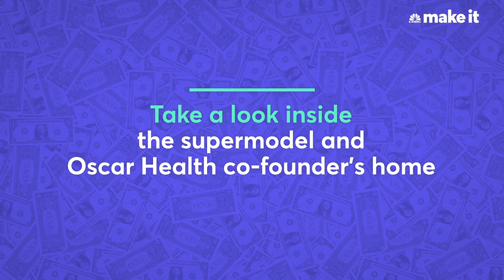Inside Karlie Kloss And Josh Kushner's $7M NYC Apartment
It has a huge terrace with an outdoor fireplace.

Karlie Kloss and husband Josh Kushner, the co-founder of health insurance start-up Oscar Health and the brother of Jared Kushner, have put their luxury New York City apartment on the market.

The pair is looking to sell their two-bedroom, 2,000-square-foot apartment located in the NoLita neighborhood of downtown Manhattan for $6.9 million, according to a listing posted recently by real estate brokerage Compass.

The multi-million-dollar condo, which is in a building with a doorman, has two-and-a-half bathrooms outfitted with marble and brass fixtures, as well as a “deep soaking tub.”

The apartment boasts walnut flooring and a living room with a wood-burning fireplace.

The apartment also features a 1,120-square-foot landscaped brick terrace with an outdoor gas fireplace and two oversized pergolas. The listing describes the terrace as a “private and tranquil space perfect for outdoor dining and entertaining.”

Kushner is the brother of White House advisor (and presidential son-in-law) Jared Kushner and the son of real estate mogul Charles Kushner. Josh Kushner is also the founder of venture capital firm Thrive Capital and the co-founder of Oscar Health, the health insurance startup that’s been valued at $3.2 billion.

In October, Kushner married Kloss, a supermodel and star of Bravo’s “Project Runway.” Kloss is also the founder of non-profit Kode with Klossy, which encourages young women to “pursue their passions in a technology driven world,” according to its website.

Josh Kushner and Karlie Kloss are selling their $7 million NYC apartment — take a look inside | CNBC Make It.